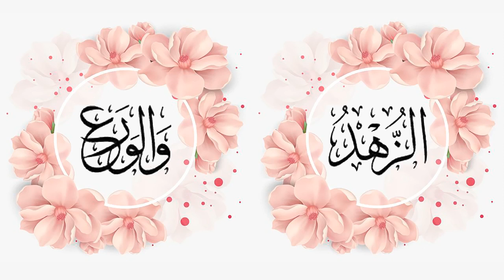ما هو الورع وما هو الزهد وكيف يكون المسلم ورعاً زاهداً كالسلف الصالح